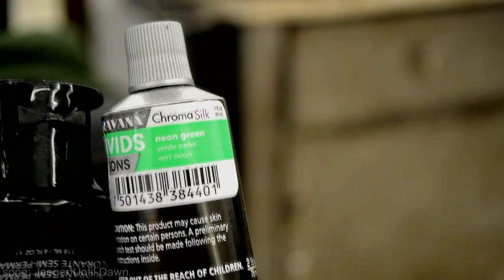Alien Hair (color melting) | Kylie The Jellyfish